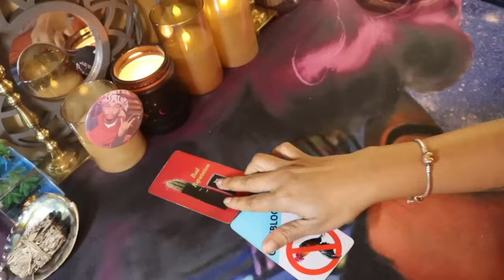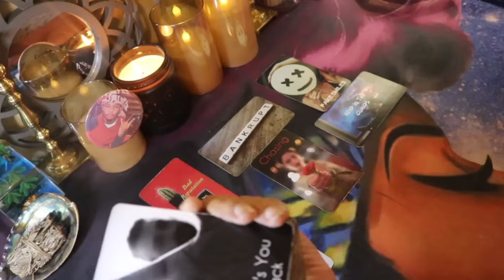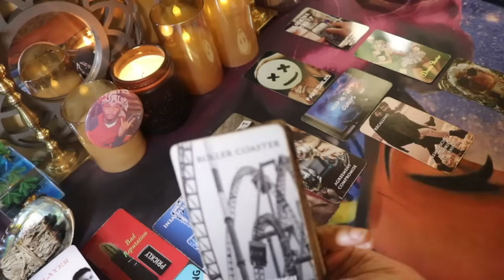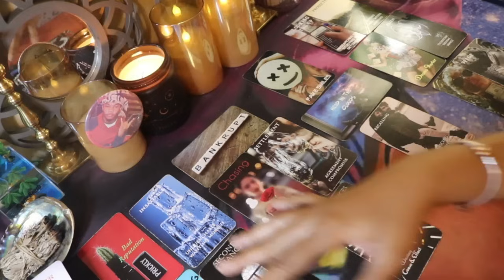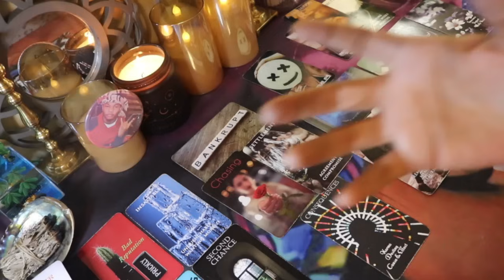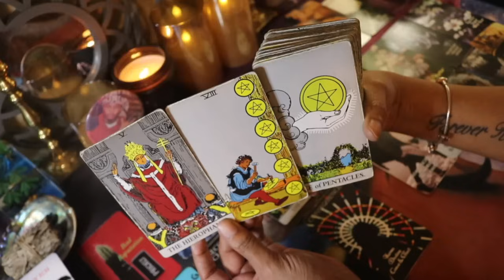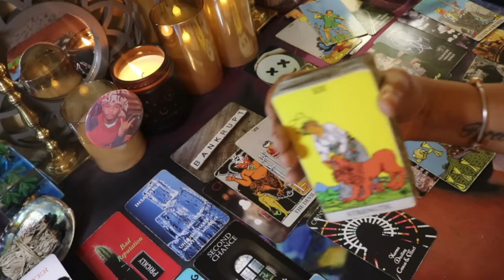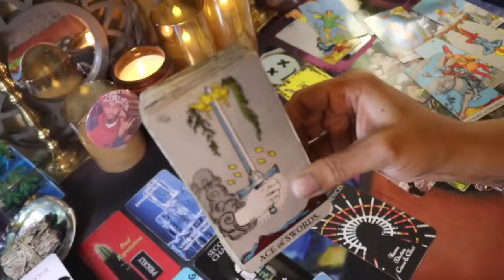Pisces ♓️ Making a COMEBACK‼️Now that YOU don’t CARE🚫THEY care A LOT‼️Be prepared, HERE THEY COME‼️